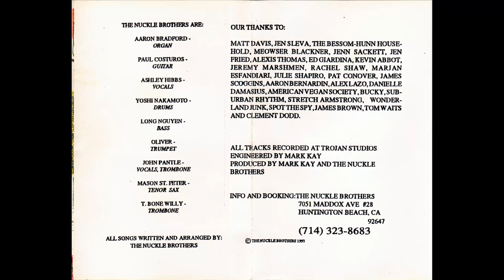The Nuckle Brothers - Coffee Time With The Nuckle Brothers (1993)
Their very first released demo from 1993, later to be followed up with their live demo "Battle Ska Galacti-Nuckle!" this demo can be heard on the "Music For The New Minuckulum!" CD from 1999
A1. Trashcans 0:00
A2. Kill The Happy People 3:20
A3. Sunshine 6:15
B1. Dime 8:31
B2. Eleventh Grade 11:57
B3. Fresh Fruit 15:43